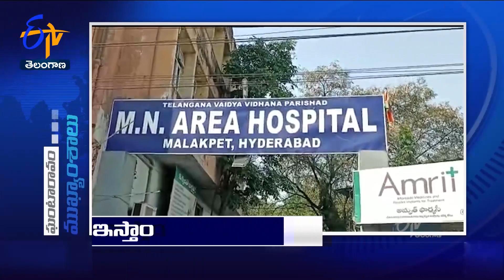7 PM | Ghantaravam | News Headlines | 13th January'2023 | ETV Telangana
7 PM | Ghantaravam | News Headlines | 13th January'2023 | ETV Telangana